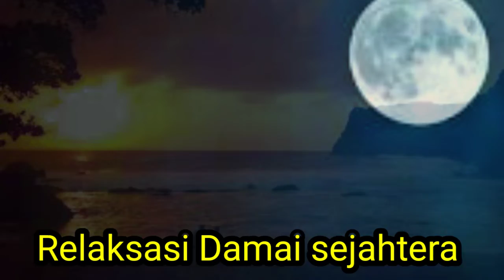Musik Relaksasi Enak Dilihat dan Didengar Adem Rasanya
Relaksasi ini kamu buat khusus untuk teman teman semua yang ingin relaksasi agar pikiran menjadi tenang dan  damai juga bisa untuk pengobatan atau mengurangi efek dari kesulitan tertidur atau insomnia semoga bermanfaat